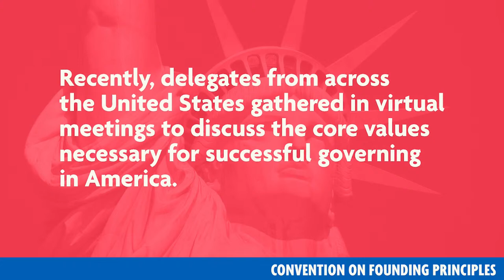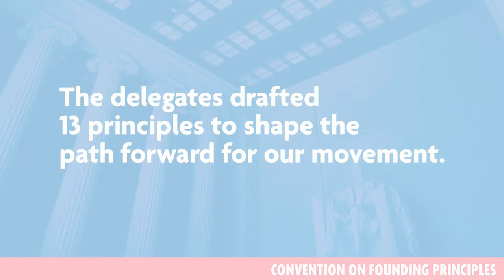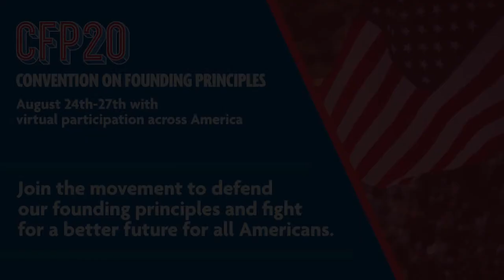Convention on Founding Principles Day 2: Of The People, By The People, And For The People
Day 2 Coverage of the Convention on Founding Principles:

Featuring:
- James Comey, Former FBI Director
- Penny Slade Sawyer, Former Assistant U.S. Surgeon General
- Katherine Gehl, Founder, Institute for Political Innovation
- David Jolly, Former Congressman
- Garry Kasparov, Human rights activist and chess champion
- Judge Robert Orr, Former Associate Justice, North Carolina Supreme Court
- Nilmini Rubin, Co-Founder, Fix the System
- Christine Todd Whitman, Former Governor of New Jersey
- Will Galloway, Former Chairman SC Federation of College Republicans

Hosted By:
- Shermichael Singleton
- Evan McMullin, Stand Up Republic
- Mindy Finn, Stand Up Republic
- Brad Traywick
- Reed Howard
- Heath Mayo, Principles First

About: The Convention on Founding Principles is a project of Stand Up Republic, Stand Up Republic Foundation, Make Integrity Great Again, Principles First, and the Niskanen Center.

Remotely-produced by Robert Hix with Enlightened Audiovisual | Hixvideo in Gaithersburg, MD.